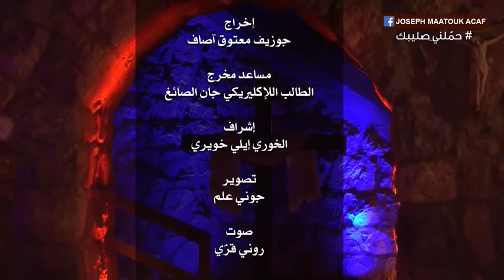حمّلني صليبك الكلمة الأخيرة لمين؟ مع سيادة المطران أنطوان نبيل العنداري إخراج جوزيف معتوق آصاف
حمّلني صليبك
الكلمة الأخيرة لمين؟ مع سيادة المطران أنطوان نبيل العنداري
إخراج جوزيف معتوق آصاف